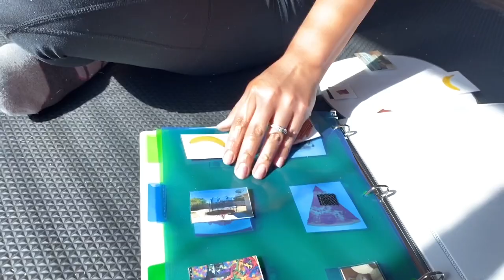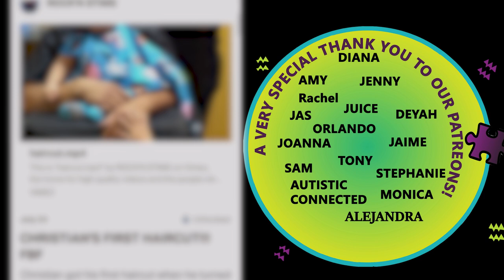How to Communicate Using PECS | Getting Started With PECS Phase 1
Using Pecs to communicate helps make life better for children with non verbal autism as well as for anyone struggling with communication difficulty. In this video I explain how to start using the picture exchange system to encourage communication and language building.

FORMALLY KNOWN AS ❗️
ROCKING THE SPECTRUM

Links to all products and toys we have mentioned